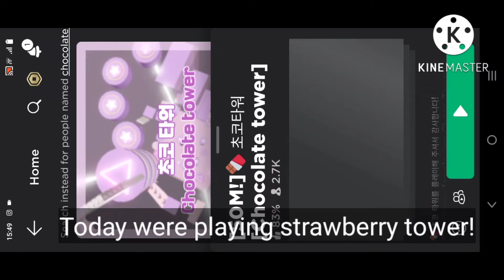Playing Strawberry Tower!(Chocolate tower ||Read description|| Short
hey guys sorry I made the video short a little cuz in KineMaster when I upload it it takes like 1 hour or 50 mins to load so I had to make it short
but still hope u love it!❤️ :=¶